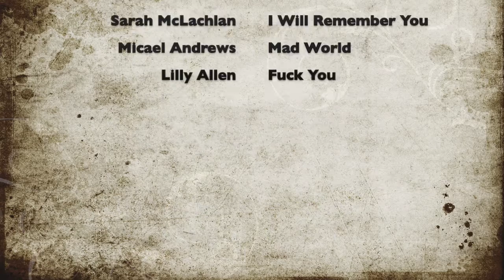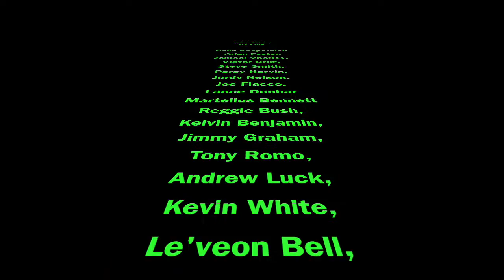honcho goodbye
honchos farewell form his kingdom